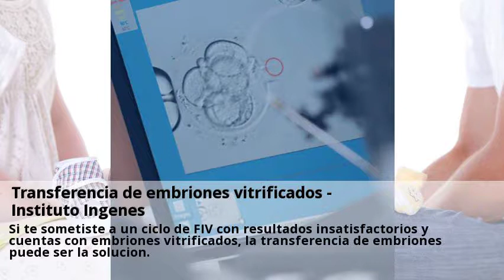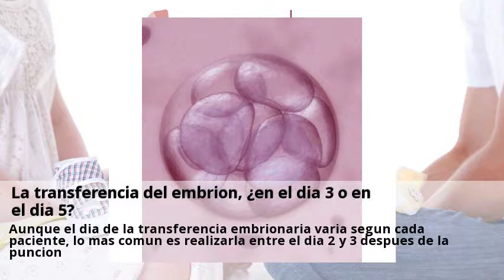Novedades Transferencia de embriones Diciembre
Síntomas y sensaciones después de la transferencia embrionaria Consulta a centros con el servicio de Transferencia de embriones online y gratis desde